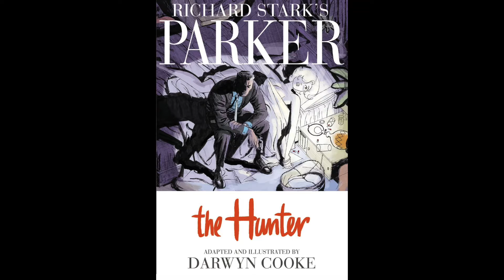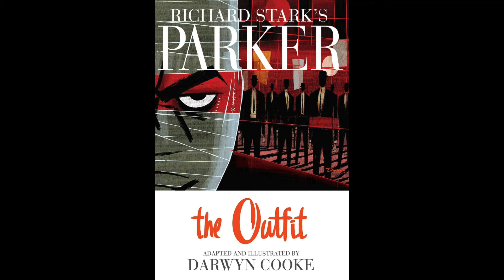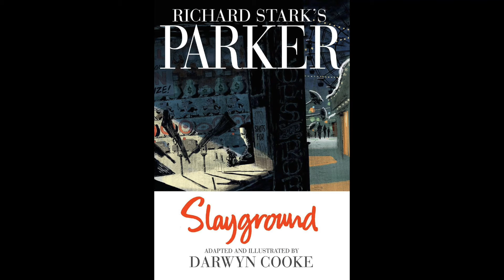How does a thief does it? Cooke knows how to deliver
I wish we got more of these. This is just pure comics.